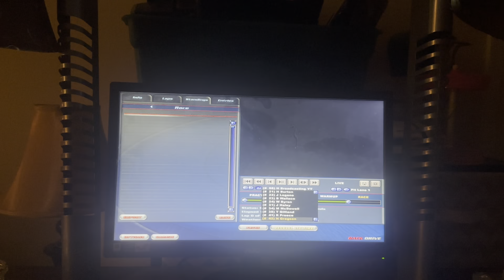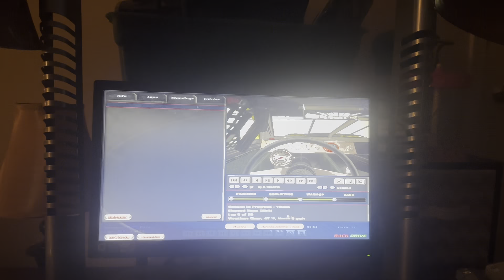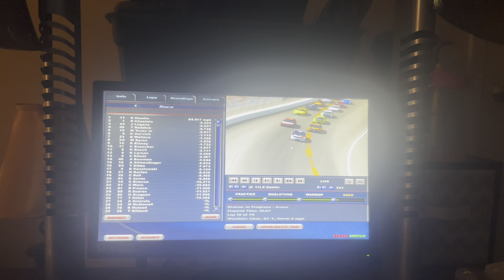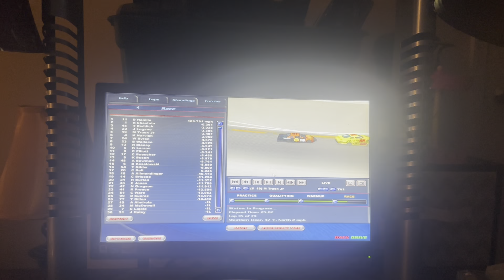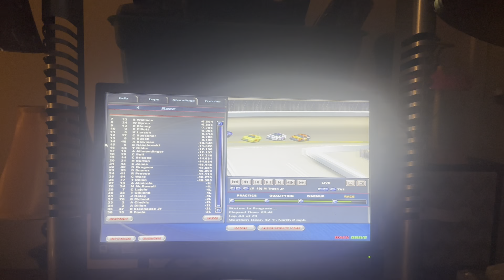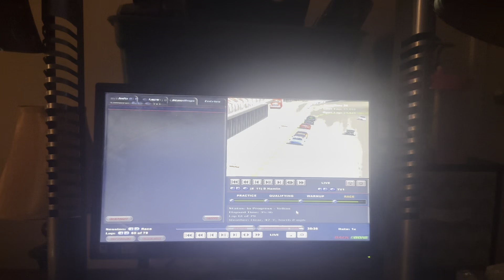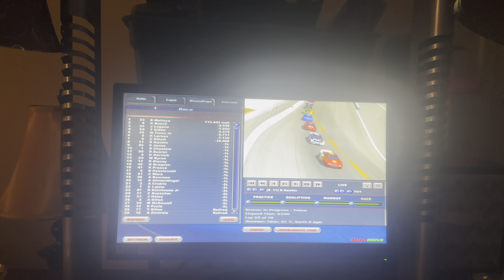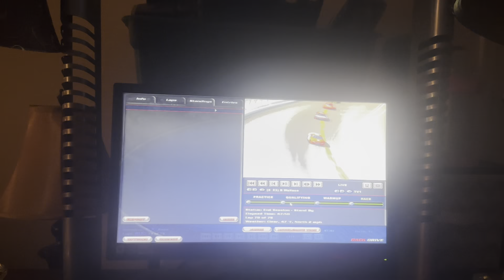NR2002 Series @ Rockingham R2 S1